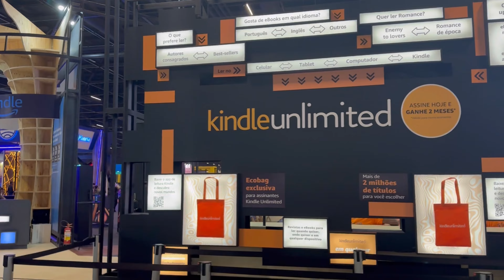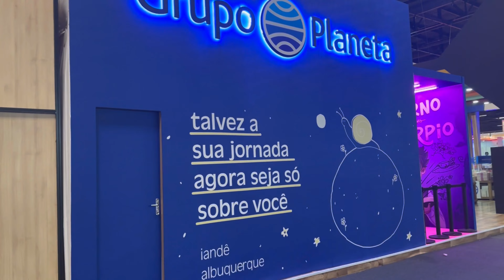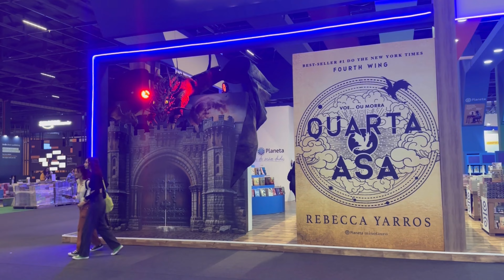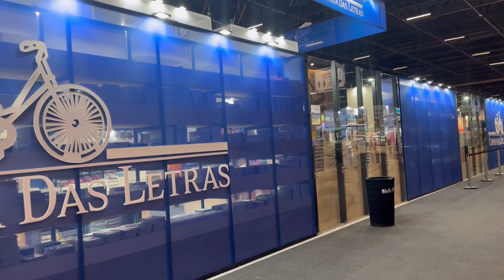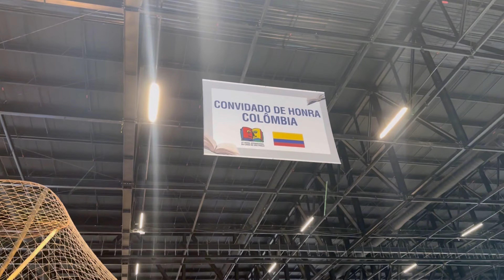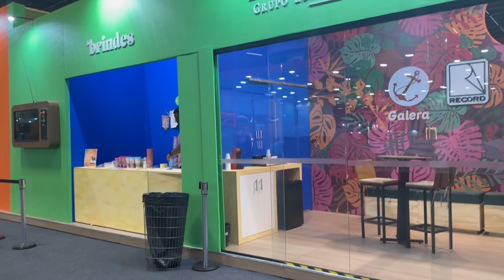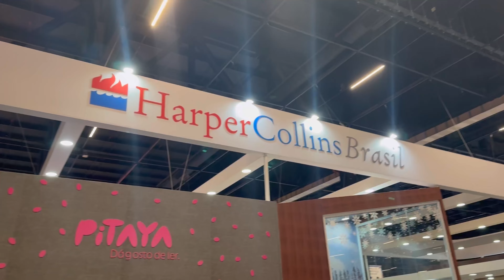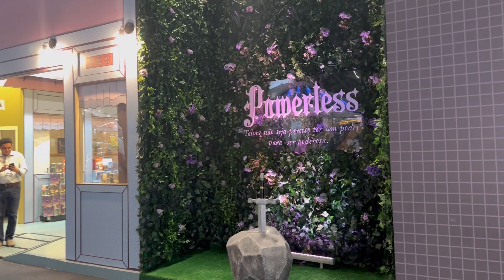[Vloguei #20] - TOUR virtual pelos corredores da Bienal do Livro SP - 2024 (não deixe de votar)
Vídeo pra mostrar pra quem não foi na bienal como estava tudo, da pra você ter o gostinho de passear pelos corredores da bienal!

✨ Assine a Audible e tenha acesso a milhares de audiobooks na palma da mão

📚 Links Úteis ⤵
▸ Compre livros
▸ Minha Wishlist
▸ Compre seu kindle
▸ kindle unlimited (30 dias grátis)
▸ Prime Reading
▸ Seja Prime e tenha frete grátis nos livros
▸ Assine a Audible